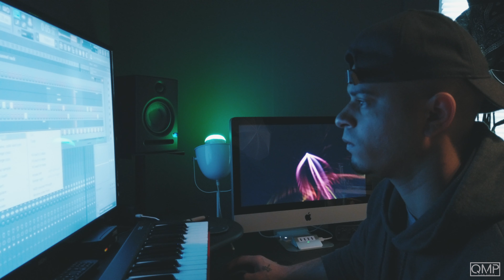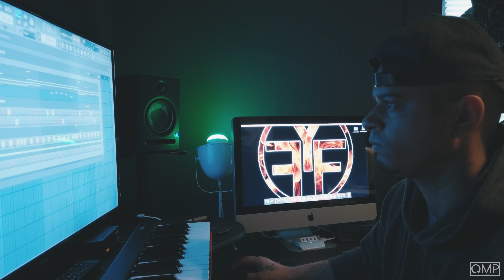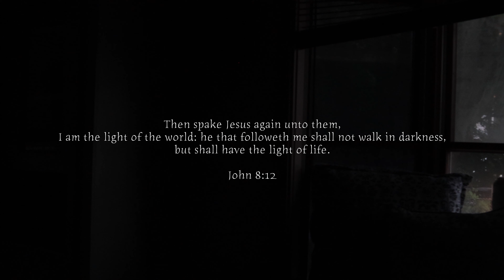HOW TO MAKE A BOUNCY TRAP BEAT IN FL STUDIO (making a beat from scratch in fl studio)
HOW TO MAKE A BOUNCY TRAP BEAT IN FL STUDIO (making a beat from scratch in fl studio) Producer Vlog- Fela in the studio making beats, the life of a music producer. Welcome to the Q.M.P Vlog series.
*QMP VLOG SERIES-PRODUCER VLOG (FELA-QMP RECORDS)*
*PURCHASE/LEASE INSTRUMENTALS*
*QMP Records Website*
or
*Beat Stars Page*
*CONNECT WITH QMP RECORDS®️*
Note. FREE DOWNLOADS ARE FOR AUDITIONING PURPOSES ONLY.
PURCHASE A LEASE AND OR EXCLUSIVE RIGHTS TO USE INSTRUMENTALS COMMERCIALLY.
*CONNECT WITH FELA*
"DO YOU WHAT YOU LOVE, AND LOVE WHAT YOU DO"
-FELA
*WATCH/SHARE THESE VIDEOS*
PRODUCER VLOGS:

HOW TO MAKE A DARK PIANO TRAP BEAT IN FL STUDIO *making a beat from scratch in fl studio*JUST SMILE

HOW TO MAKE AN EMOTIONAL PIANO BEAT IN FL STUDIO *making a beat in fl studio from scratch*